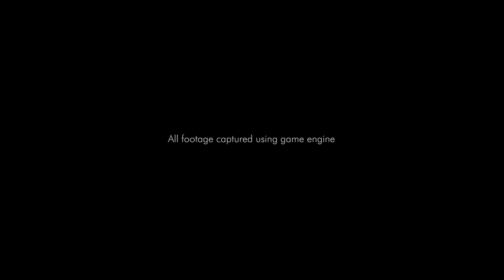Ace Combat 7 (PS4) Trailer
Follow Ben on Twitter! @Confused_Dude